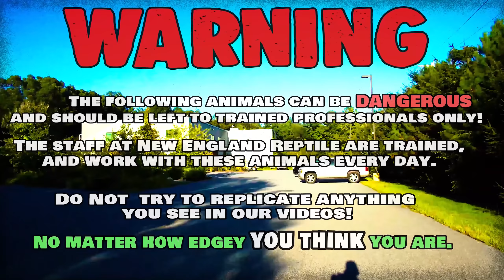Proving these Ball Pythons Don't have scales! Featuring Dr. Tinklebaulm